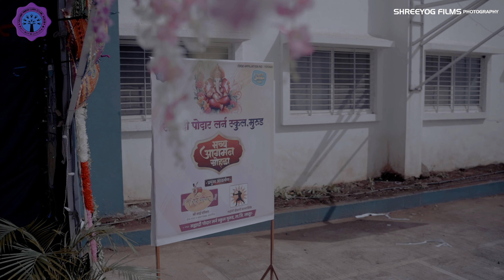GANESH UTSAV CELEBRATION - SAHYADRI PODAR LEARN SCHOOL, MURUD